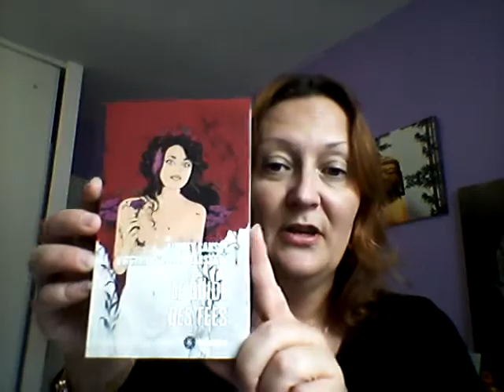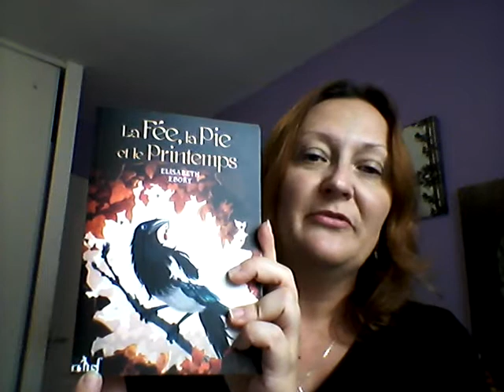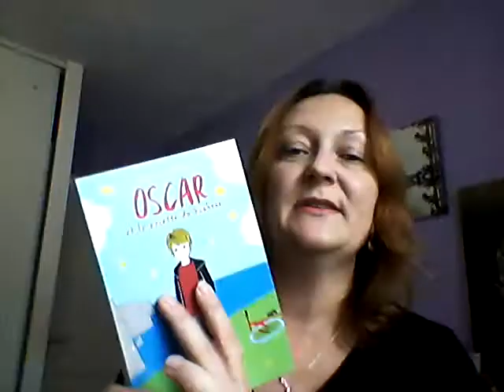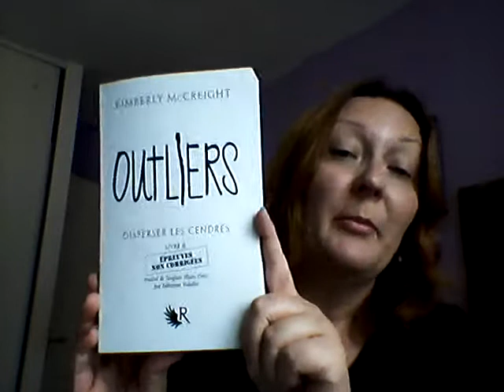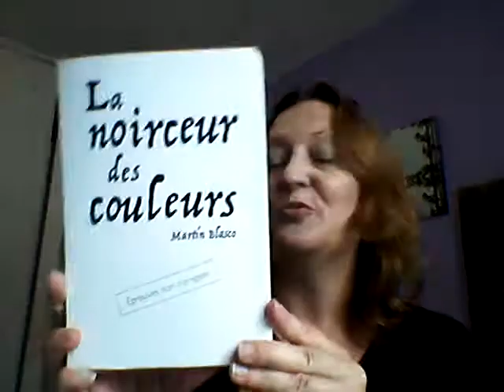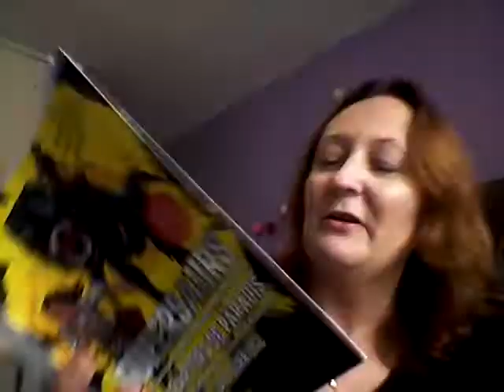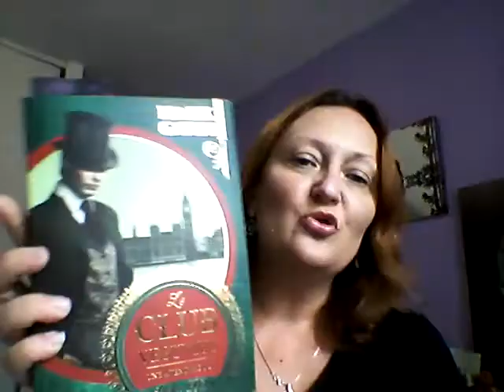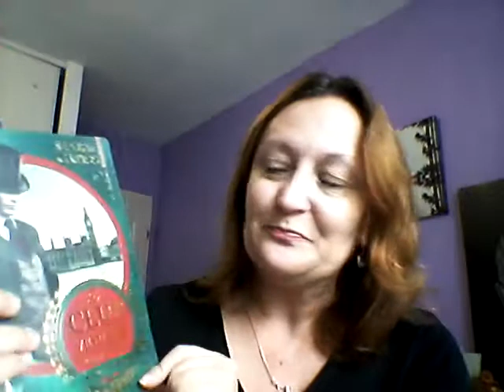Haul littéraire septembre 2017 : Bilan du blog et nouveautés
Haul littéraire n°2 du mois de septembre 2017. Mes réceptions et services presse des sorties de cette fin d'année.
Cliquez sur "PLUS" pour déplier le contenu.